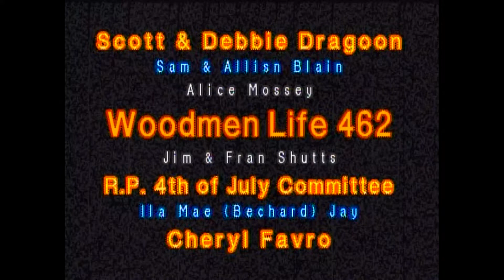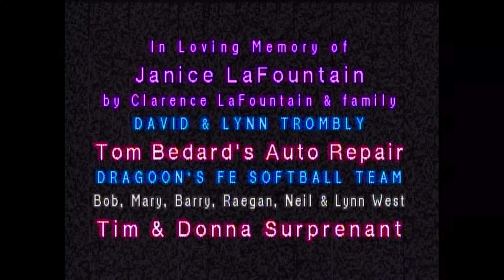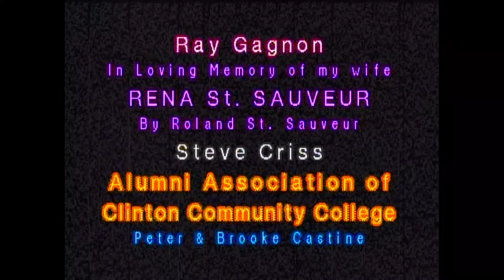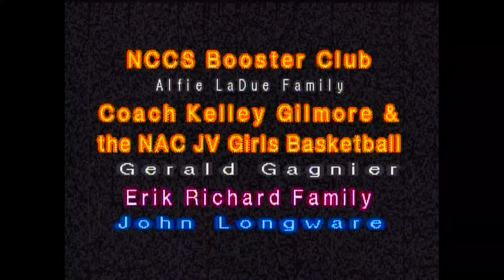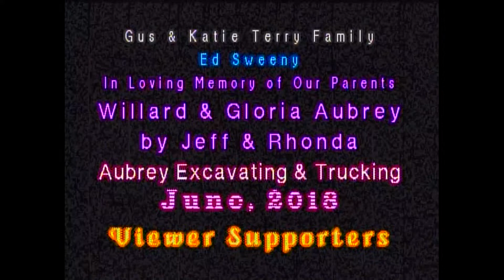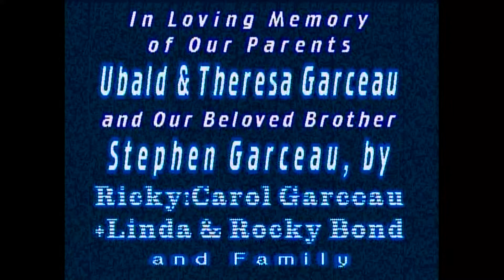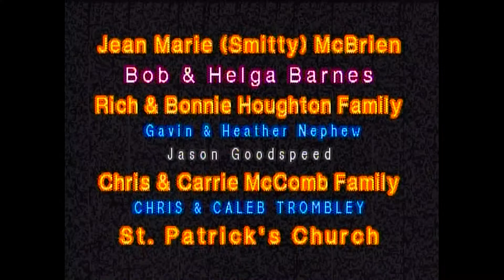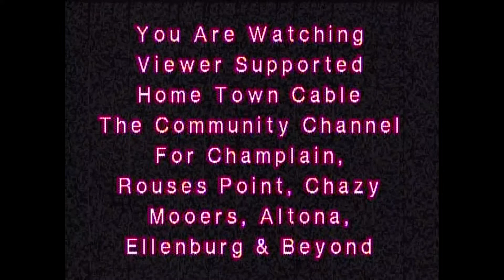Viewer Supporters 2-11-19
Upper U.S. provides the background for this look at the folks who are supporting Home Town Cable, 2019